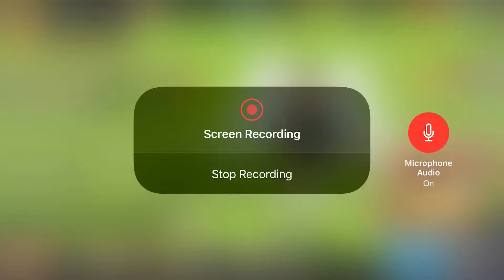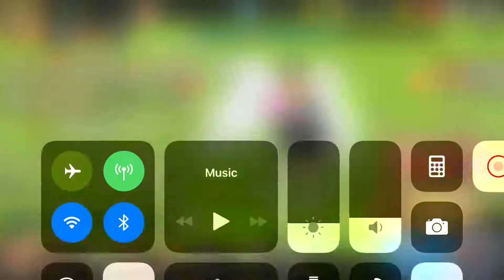MAJOR SAUCE IS BACK?? (Dunk Nation)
I'm back! This will be a quick video on why I haven't posted as well as the future of my channel!
Social:
Discord Lobby - (Currently Not Avaliable)
What I use:
Thumbnails/GFX:
Photoshop CS6
Screen Recorder:
iOS 11 Built-in Screen Recorder
Video Editor:
Cute Cut Pro
Device:
iPhone 7+ (128 GB)
If your reading this you're awesome!
Games I Play -
Dunk Nation (iOS & Android)
Critical Ops (iOS & Android)
Clash Royale (iOS & Android)
More Games soon!
Checkout Dunk Nation!